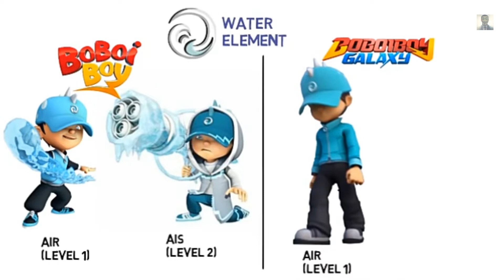BOBOIBOY ALL ELEMENT EVOLUTION (2019)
BOBOIBOY,BOBOIBOY THE MOVIE 2